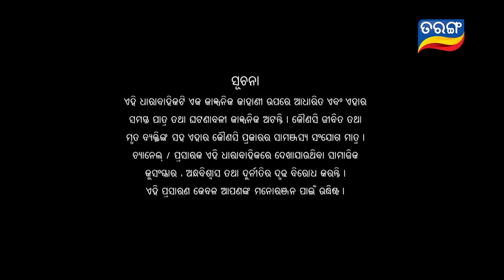Full Gadbad | Full Ep 145 | 11th Apr 2018 | Odia Serial - TarangTV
Full Gadbad :
Story of two families who do not like each other and cannot stand each other's way of living and thought processes. The tale twists when the youngsters of the family fall in love with each other and try really hard to make the relations between their family a little better. A comedy that forces you to roll on the floor laughing by witnessing the happenings and mishappenings of the young couple in love.